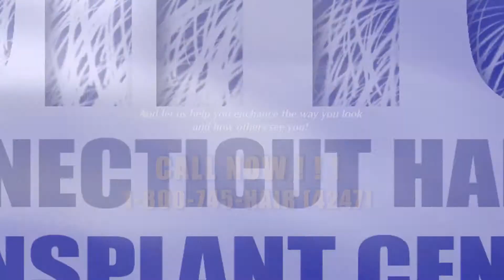CHC motion 60 sec